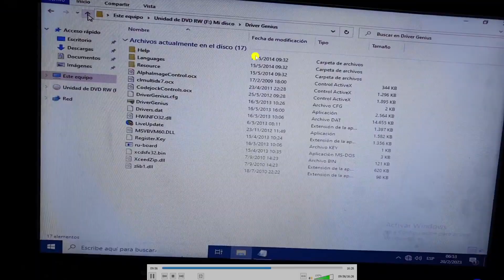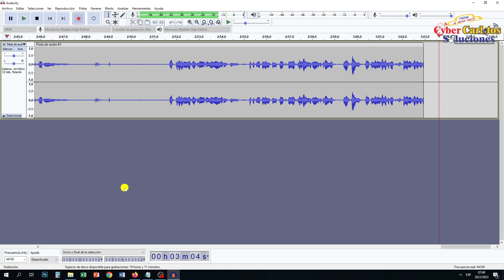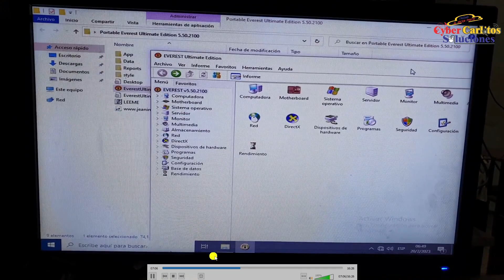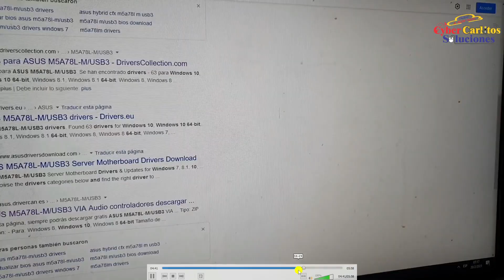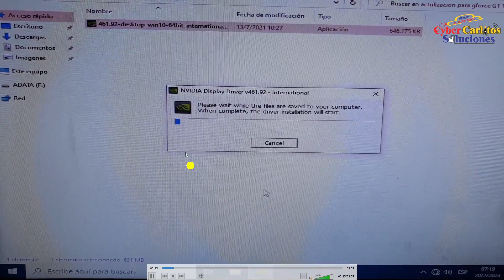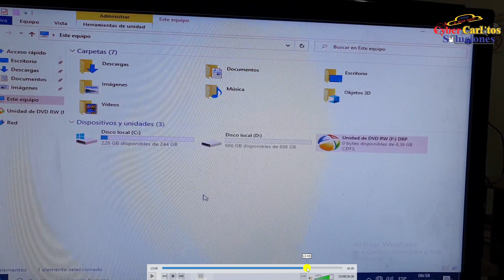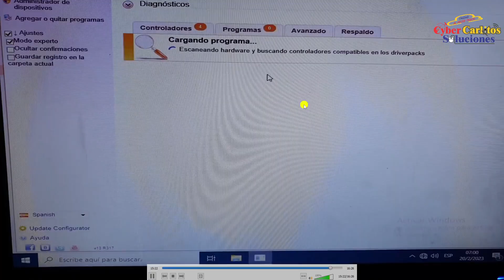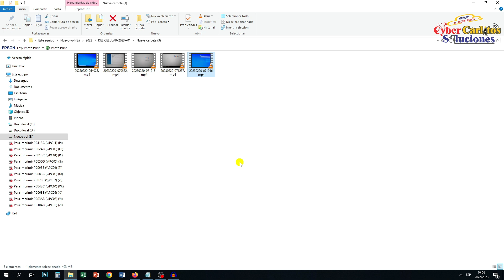Como instalar Driver/ Controladores en Windows 10 / 11 (2023)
Como ACTUALIZAR Y Descargar DRIVERS CORRECTAMENTE EN WINDOWS 10 y 11 (2023).
Como ACTUALIZAR los DRIVERS y CONTROLADORES de mi PC en 2023.
En este Tutorial te voy a enseñar a como Actualizar y Descargar paso a paso.
Como ACTUALIZAR Drivers o Controladores Sin Programas en Windows 10/11 (2023).
Como Actualizar Los Drivers y Controladores Y Aplicaciones De Tu Computadora (2023).
Te voy a enseñar de froma correcta como instalar Drivers o controladores a tu PC / NOTEBOOK / LAPTOP.
La mejor forma de instalar Drivers y Actualizar Controladores en PC Con Windows 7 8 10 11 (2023).
Como Descargar e Instalar DRIVERS PARA WINDOWS 11,10,8,7, Gratis en 2023.
Como Instalar los Driver que necesita una PC / NOTEBOOK / LAPTOP / PORTATIL (2023).

00:00 Introducción
00:20 Verificar que Drivers falta Instalar
01:22 Instalando desde CD/DVD los Drivers que Faltan
01:42 Otra Forma de Instalar los Drivers
02:50 La Otra Manera de Instalar los Drivers
06:05 Tambien tenemos otra Forma de Instalar los Drivers
08:45 Instalamos estos Programas
09:10 Y por Ultimo Hacemos esto... y listo

Enalce de Como Instalar Programas que Usamos diariamente (todos los dias):
En la Proxima Semana lo Estare Subiendo...